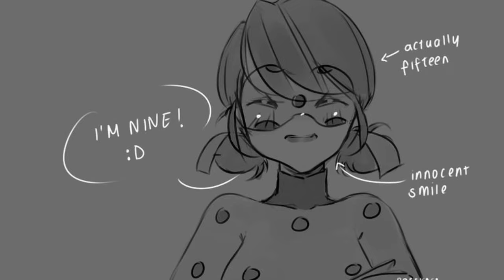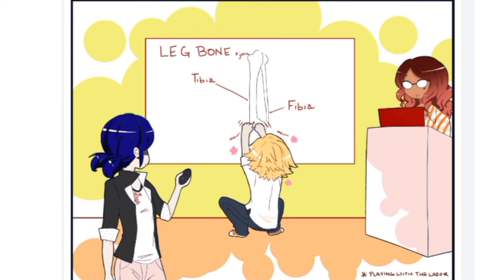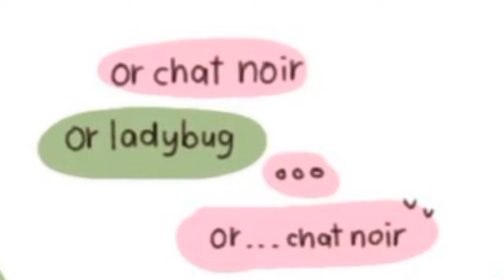THE BEST COMIC DUBS OF MIRACULOUS LADYBUG✌️💞|Marichat,Adrienete,Ladynoir🤩😻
⭐️comic 14&16:(couldn't find it if you know pls inform)